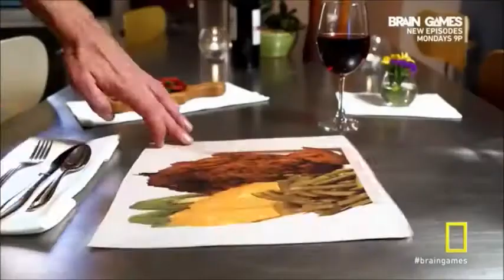Brain Games- Anamorphic Illusion